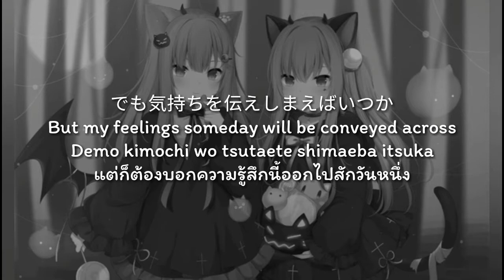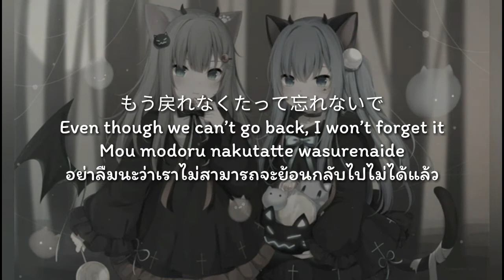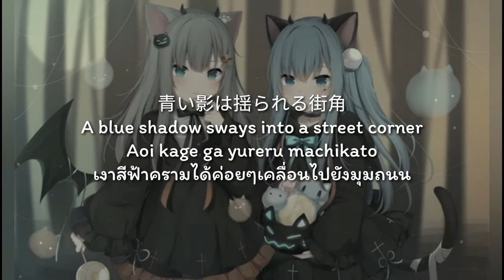แปลเพลง Summertime - 麦吉_Maggie x 盖盖Nyan (Miku & Luka Cover)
ฝากผลงานนี้ไว้ด้วยนะคับ

❤❤❤❤TranslateSongs2U❤❤❤❤